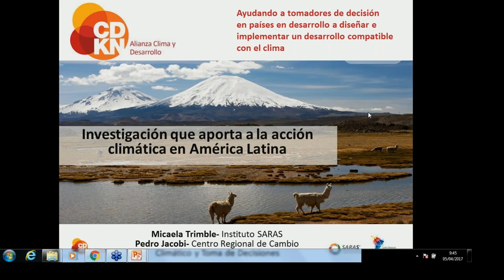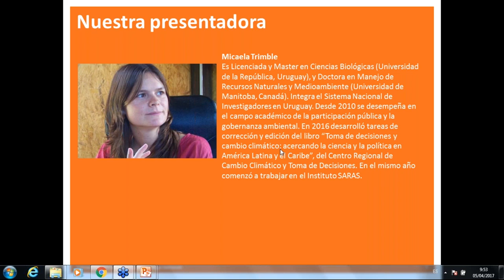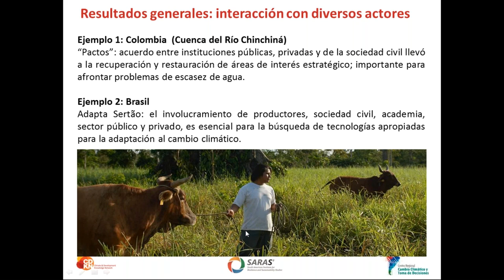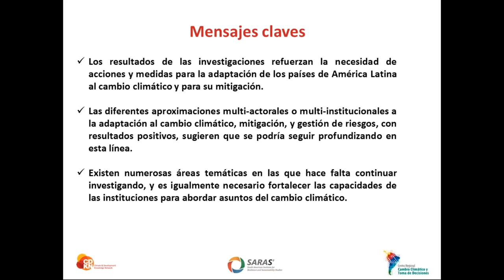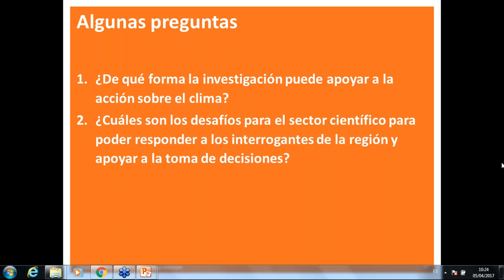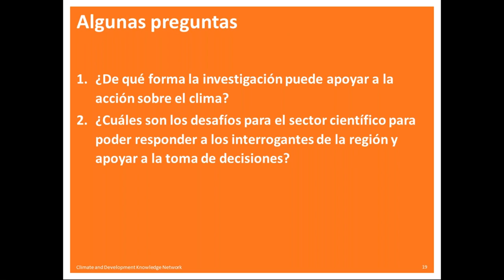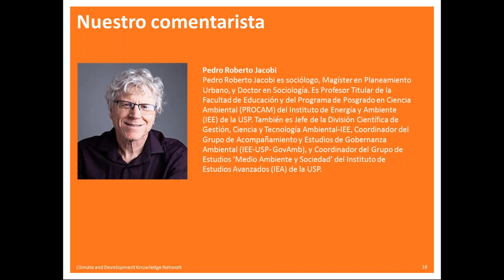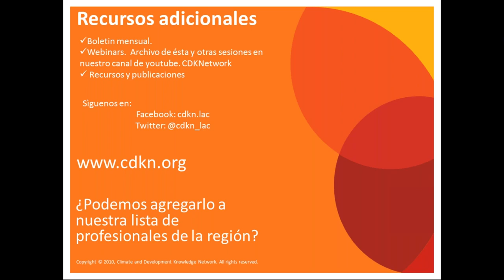Webinar CDKN Investigación que aporta a la acción climática en America Latina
¿Cómo proyectos de investigación a contribuido a conocer más sobre adaptación, mitigación y riesgos en America Latina?

 La implementación de iniciativas para abordar los asuntos del cambio climático suele verse debilitada por carecer de información científica sólida que las respalde. Entre 2011 y 2015, la Alianza Clima y Desarrollo (CDKN) financió 16 proyectos de investigación sobre cambio climático y desarrollo compatible con el clima en América Latina, con el propósito de brindar insumos para la toma de decisiones en países prioritarios y fortalecer este campo de investigación en la región.  El área de los proyectos involucró a 14 países de América Latina. El resultado de estos proyectos se resume a través de una compilación a cargo del Centro Regional de Cambio Climático y Toma de Decisiones.

En este webinar se presentó la compilación de estas 16 investigaciones desarrolladas en América Latina. Se compartieron los resultados más importantes y se comentó sobre su relevancia para fortalecer el campo académico del desarrollo compatible con el clima en la región.